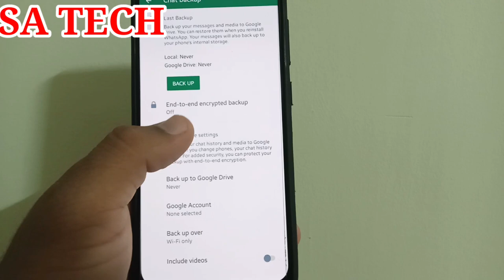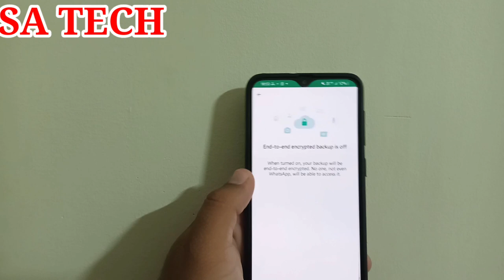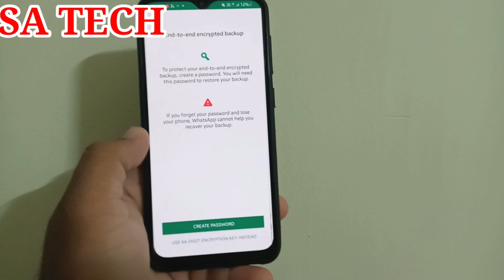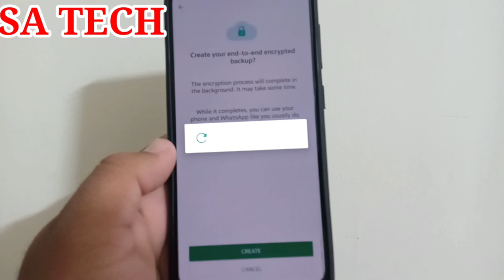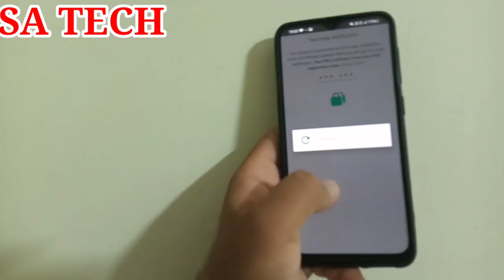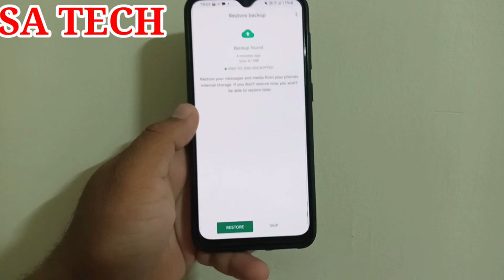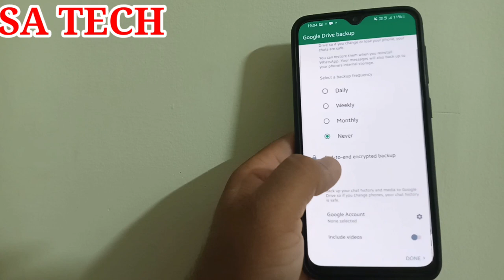Whatsapp New Feature End To End Encrypted Backup,Turn On End To End Encrypted Backup On Whatsapp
In this Video I Describe About Whatsapp New Feature End To end Encrypted Backup Backup